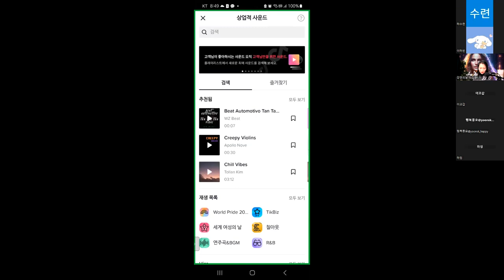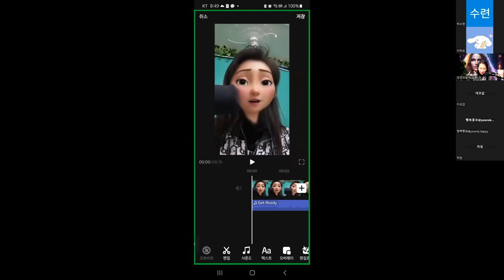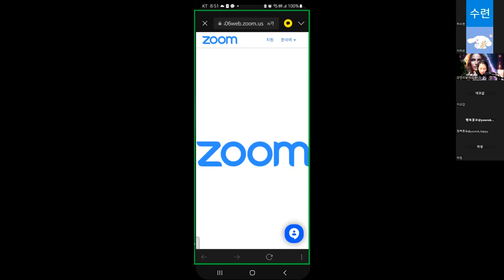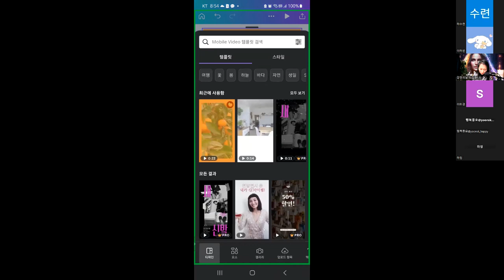드뎌 오늘밤~! 이게 가능한일??챗gpt+캔바+쇼츠 콜라보 영상만들기!챗gpt로 틱톡만들고 캔바까지??대세는 쇼츠다!!똥손, 시니어, 초초초자만 오세요!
드뎌 오늘밤~! 이게 가능한일??
챗gpt+캔바+쇼츠 콜라보 영상만들기!
챗gpt로 틱톡만들고 캔바까지??
대세는 쇼츠다!!
똥손, 시니어, 초초초자만 오세요!

틱톡초자가 230K조회수 진짜?
​유튭 구독자1.5만명 강연의날개직장!

＊챗gpt 새로운 세계! 쇼츠도 AI시대!
＊틱톡 만져보고 눌러보고 실제로 만들기!
＊캔바로 만드는 숏폼영상 만들기
＊앱 없이 틱톡으로 막바로 올리기 실전!

💌 신청하는방
양자역학힐사모(코드1004)